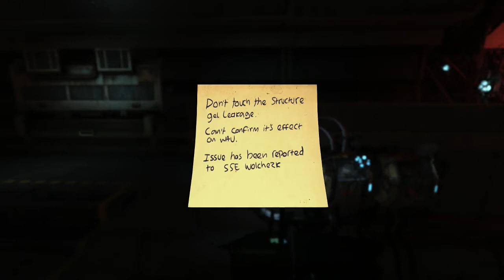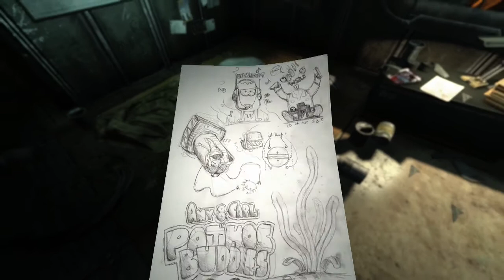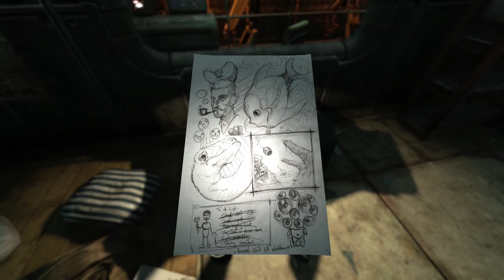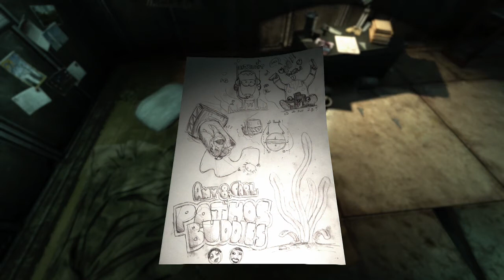SOMA with Commentary [Part 2]: THE MONSTER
WE FINALLY HAVE A... a face? To put with the monster that haunts our steps!
Also we are underwater for sure and that is so cooool!